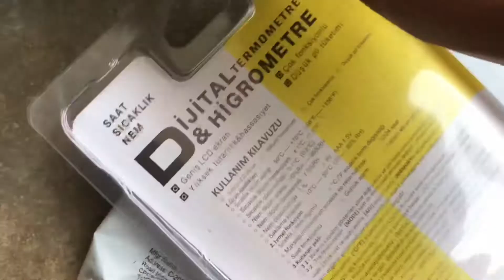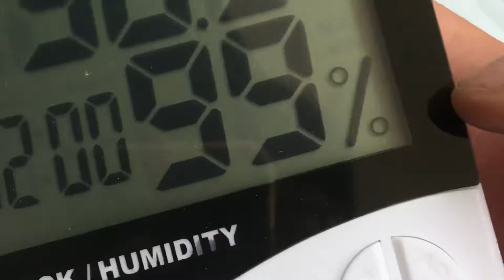Long Method Compost Equipment | Button Mushroom | कॉम्पोस्ट बनाने की विधि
बटन मशरूम कि काम्पोस्ट बनाने की विधि , Long Method Compost , Button Mushroom Cultivation